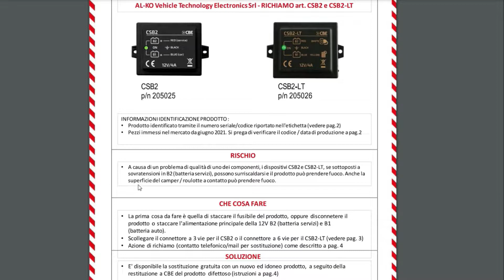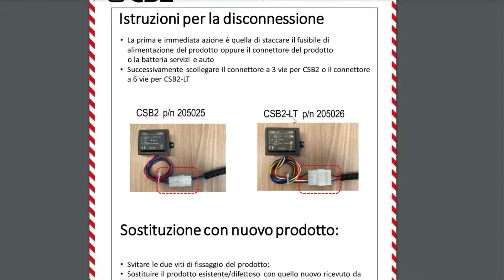Parallelatore CBE Importante RECALL RIPARTITORE CSB2 CSB2-LT - Urgente richiamo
Visto che avevo fatto un video dedicato all'installazione del Ripartitore della CBE ho deciso di farne un altro breve per la sicurezza visto che la CBE ha ufficialmente avviato una campagna di richiamo per alcuni di questi prodotti.
Nel video riporto tutti i dettagli e di seguito i link per raggiungere la pagina ufficiale.

Buona Visione!

LA MIA ATTREZZATURA PER IL FAI DA TE:
FORBICI ELETTRICISTA:
SET CACCIAVITI:
SET CHIAVI INGLESI:
SET TORX:
SET BRUCOLA:
TRAPANO AVVITATORE PERCUSSIONE:
TEMINALI AD ANELLO:
CAPICORDA:
CRIMPATRICE CAPICORDA:
CRIMPATRICE CONNETTORI:

LA MIA ATTREZZATURA VIDEO:

Videocamera
Obiettivo Grandangolare
Scheda da 256 GB
Adattatore microfono
Microfono antivento
Microfono Wireless
Supporto 3in1
Faretto led Grande
Faretto Led piccolo impermeabile
Treppiede Grande
Treppiede piccolo
Treppiede Magnetico

✍ Lascia un commento o un consiglio, può tornare utile a tutti
🤓 Leggi i commenti che danno sempre spunto per idee e consigli

👉 Scrivi un commento, positivo o negativo, l'importante è che sia costruttivo 😉

👉 Fai una domanda, sarò contento di risponderti nel più breve tempo possibile 👍

👉 Proponi un'idea, cercherò di creare un video basato su di essa ☝